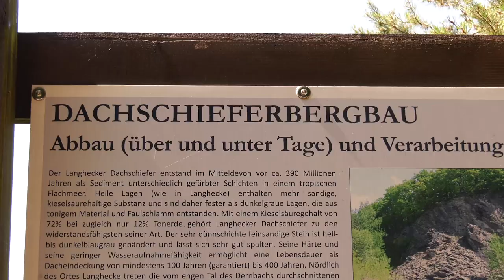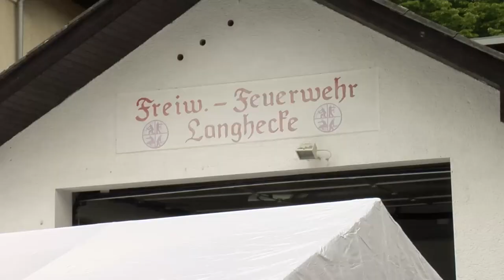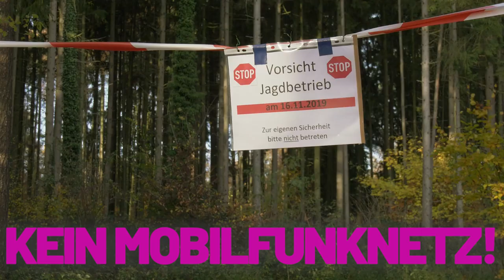Langhecke beteiligt sich an der Jagd der letzten Funklöcher in Deutschland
Langhecke im Marktflecken Villmar gehört zu den Gebieten in Deutschland, die auf den Mobilfunkkarten als weißer Fleck gekennzeichnet sind. In diesem Tal versagt jedes Handy, egal von welchem Provider. Das birgt in der heutigen Zeit auch einige Gefahren, da insbesondere im Notfall keine Rettung gerufen werden kann. Jetzt setzt die Telekom zur Jagd auf die letzten Funklöcher in Deutschland an. Auch Langhecke bewirbt sich unter anderem mit diesem Video um eine Teilnahme und hofft in den Genuss eines neuen Mobilfunkmastes zu kommen.